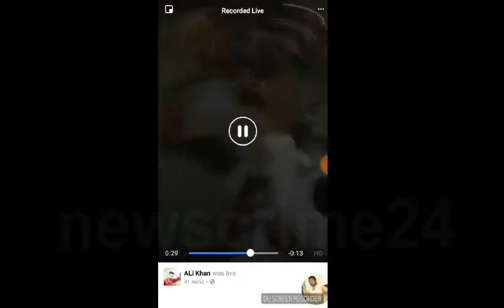अली खान ने इण्डिया के खिलाफ आपत्तिजनक शब्दों का इस्तेमाल कर वीडियो वायरल किया